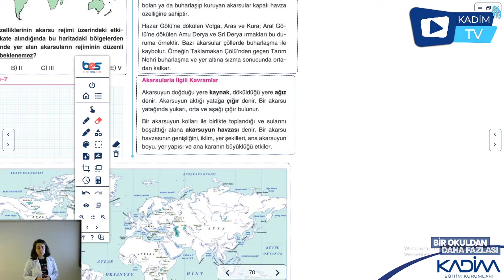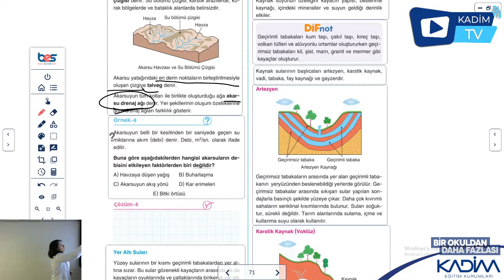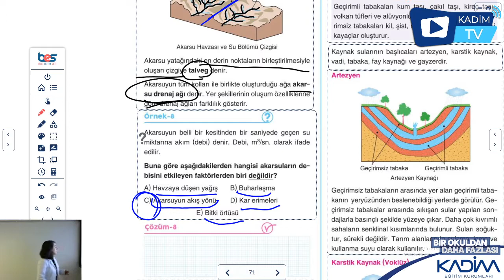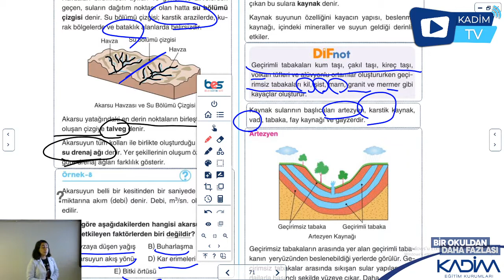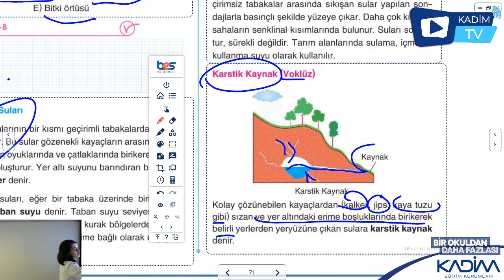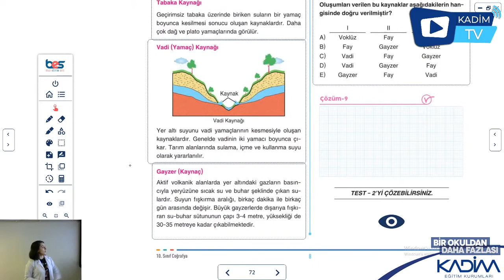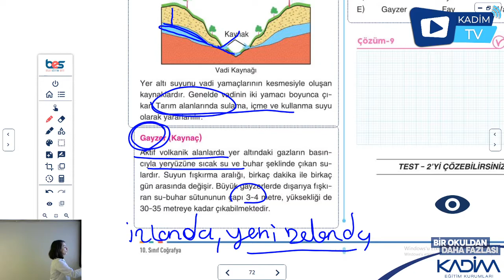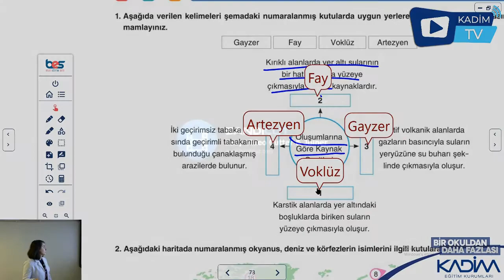10.SINIF / COĞRAFYA / Yeraltı Suları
Sümeyye Hacıefendioğlu